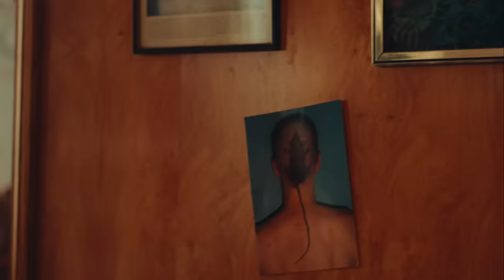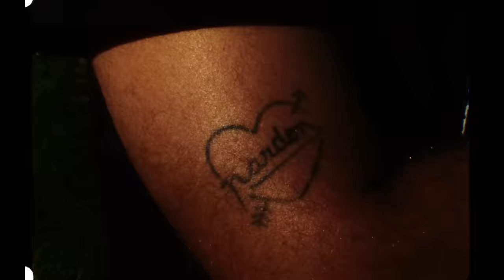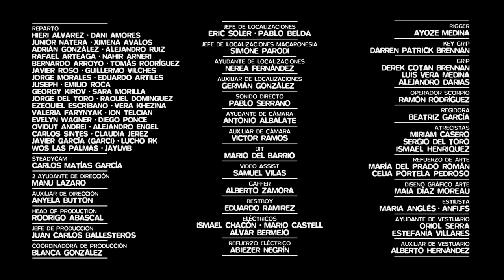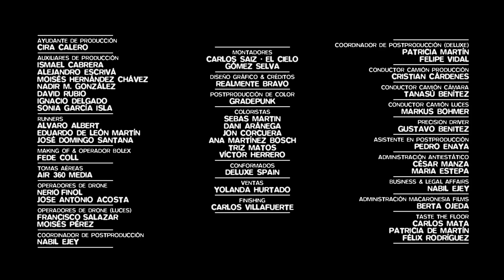DONDE QUIERO ESTAR - Quevedo | Full Album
CAPÍTULOS
00:00 -Intro (Speech Cruzzi)
01:24 -Ahora Qué
04:32 -Yankee
07:47 -Vista Al Mar
11:15 -Playa Del Inglés
17:16 -Sin Señal
20:52 -Dame
25:05 -Cuéntale
28:38 -Luces Azules
31:19 -Punto G
33:54 -Muñeca
37:40 -Wanda
40:24 -Me Falta Algo
43:35 -Lisboa
46:47 -Éramos Dos
49:45 -Donde Quiero Estar

Dirigido por @elcielo______
Escrito por @elcielo______ @kinkinello y @redmode
Producido por @antiestatico
Ex Producers @matutedumont @nabil.ele
Producer @nabil.ele
Co-producers @yadiraavalos @marcosmariani
Idea original y dirección creativa @v.e.l.o.d.r.o.m.e

1AD @itena.shots
DOP @marinopardo
Steadycam @carlos_matias_garcia
Head of Production Rodrigo Abascal
Jefe de producción @jjjjjuancar.los
Diseño de producción @espai_2
Sonido directo y diseño sonoro @pb___sr
Animación 2D @laperragordadesign
Dir. de Vestuario @gabymuntaner
MUA @soylagazpachamakeup - Elena Perez Artiles - @blanca_elece
Coordinadora de producción @blancablanca._______
Jefe de localizaciones @ericcesoler
Jefe de localizaciones Macaronesia @simone.parodi
Ay. de localizaciones @nereafdezcarmona
Aux de localizaciones @_cinedebarrio
1AC @antonio.albalate
2AC @viictorrp
2AD @manu.laz_
3AD @anyelabutton
DIT & Videoassist @mario.dbarrio & @samuelvilas
Gaffer @strikegoz
Bestboy @edu_ramirez.kw
Eléctricos @isma.lightning @mariocastellli
Alvar Bermejo
Refuerzo eléctricos Abiezer alegrin
Rigger Ayoze Medina
Key grip @kgrip_canarias Darren Patrick Brennan
Operador Scorpio Ramón Rodriguez
Regidora @beatriz_gardi
Atrecistas @miricasero @sersedeltoro @imaxone.mae
Refuerzo de arte @cceliaportela Maria Del Prado Román
Estilista @m_angles
Ay. de vestuario Oriol Serra - Estefania Villares
Aux. de vestuario Alberto Rodríguez
Ay. de producción @ciracalero
Aux. de producción @alexescriva_ @sennkk @moiseshc1 @rubiodav_ @nacho_delgado10 @arinegua
Making of & operador Bolex 16mm @fede.coll
Montaje por @kinkinello @gomezselva1 & @elcielo
Diseño Gráfico & créditos @realmentebravo
Color @gradepunk
Conformados @deluxespain
Coordinación de postproduccion @nabil.ele
Ay. de postproduccion @pedro_enaya
Administración Ae - @ivymaravilla

Taste The Floor Records.